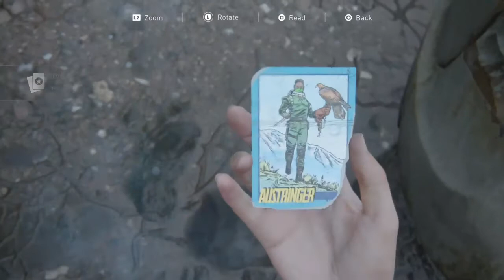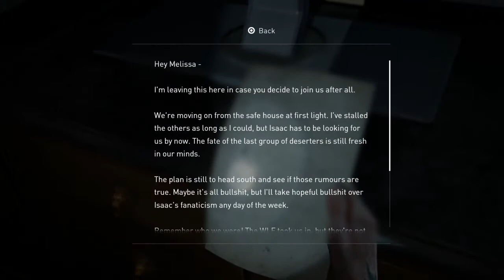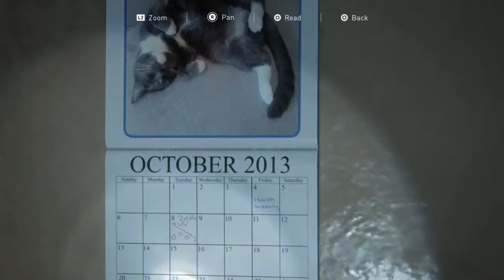last of us part 2 my game play no3 ps4 - No Commentary